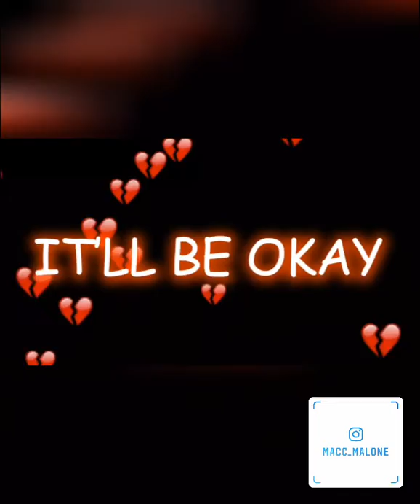coranavirus MACC MALONE IN CHILLMODE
Macc just livin' the the good/hood life.